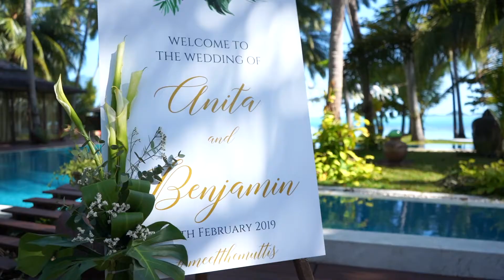Anita & Benjamin Wedding Highlights - Villa Kalyana Weddings & Events